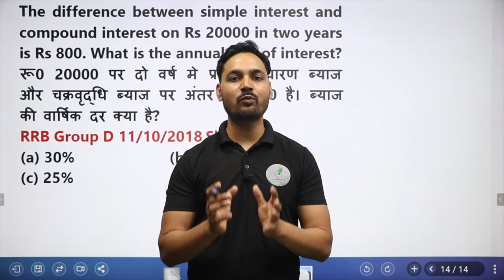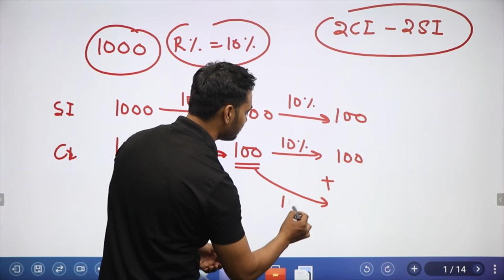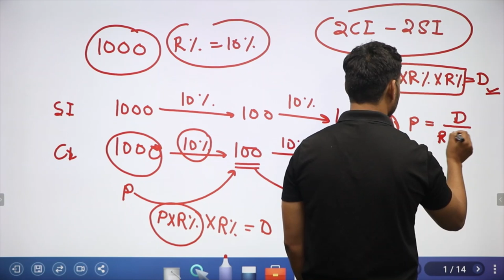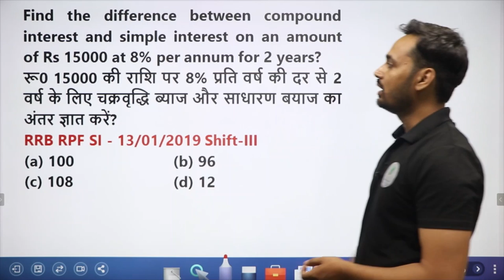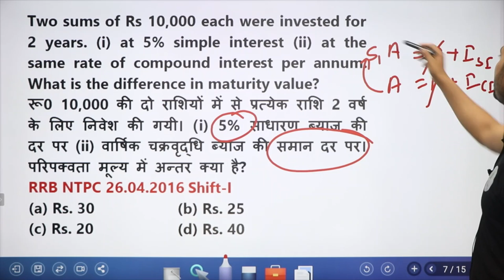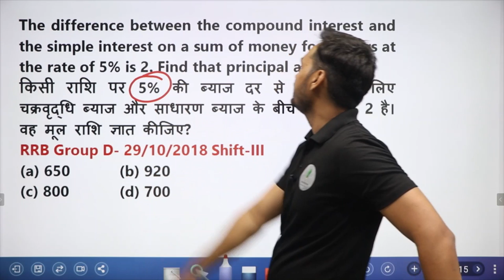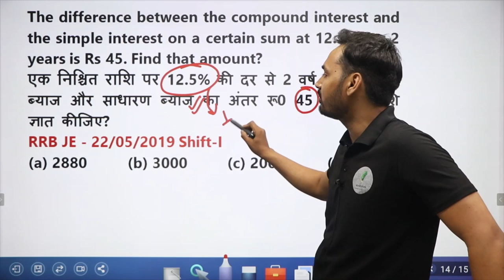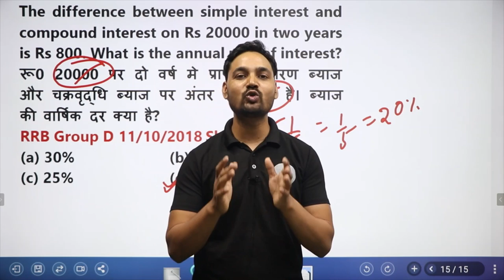Compound Interest के सवालो का super trick 🔥🔥🔥